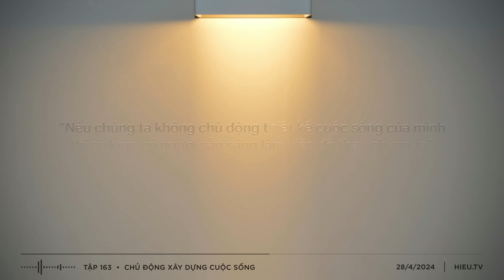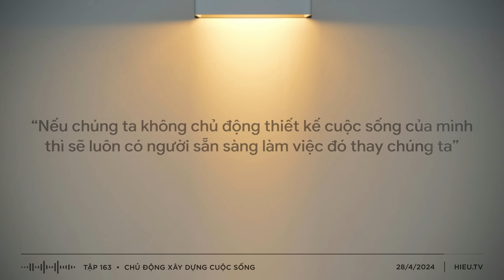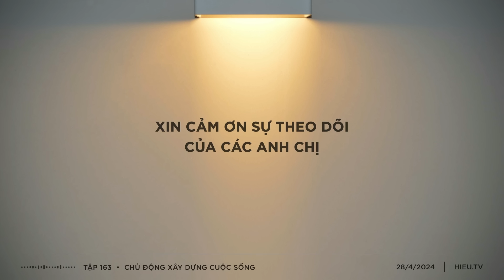Tìm lối đi riêng cho mình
Tập ngày hôm nay sẽ là một quan sát nhỏ về những ngày nghỉ lễ ở nước ta, để từ đó chúng ta có những chiêm nghiệm xa hơn về những sự lệ thuộc, lệ thuộc vào một nguồn thu nhập, một công việc nào đó, để rồi chính sự lệ thuộc đó đẩy chúng ta phải sống những công thức do người khác vạch sẵn cho chúng ta.

KHOÁ HỌC ĐẦU TƯ 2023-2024

MỤC LỤC

0:00 - Intro
0:44 - Sao không tìm lối đi riêng cho mình
3:03 - Tại sao mọi người phải chịu đựng như vậy
5:22 - Lựa chọn là ở chính mình